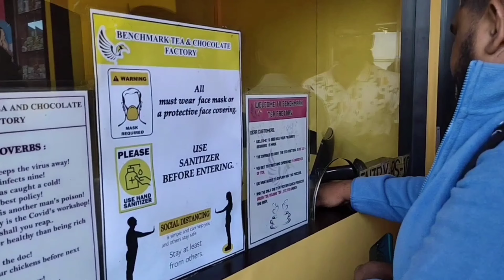vlogger Ooty tea Podi factory teapodi how to making teluguvlogger